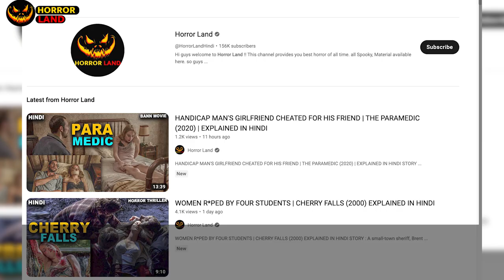TIKTOK VIDEO KILLED BIRTHDAY BOY | THE PARAMEDIC (2020) | Bodies Bodies (2022) | EXPLAINED IN HINDI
STORY : AAngel works in an ambulance service. After a tragic accident, his personal life begins to deteriorate as he becomes more and more suspicious of his partner Vane.